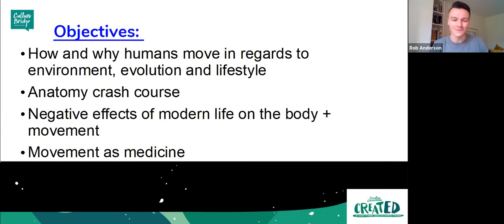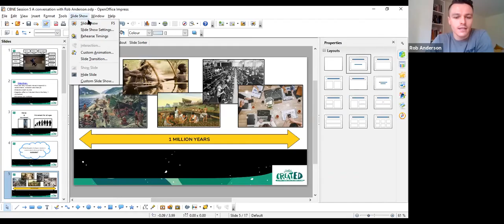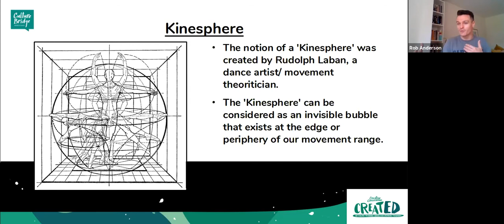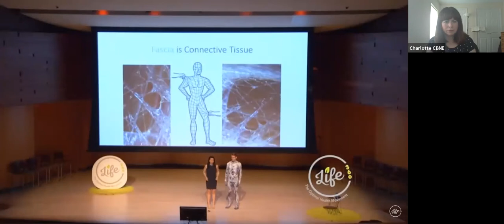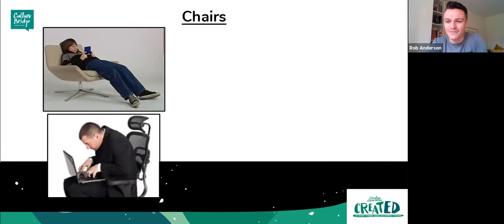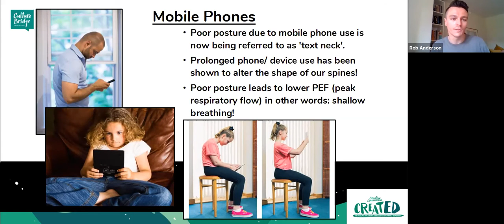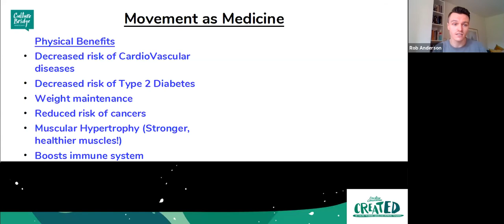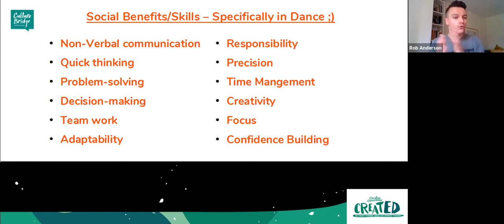CreatED Dance: Session 1 - A conversation about dance with Rob Anderson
As part of the Culture Bridge North East CreatED series, we let Rob Anderson from Play:In:Motion host a session on the importance of dance and its impact on the body and mind.